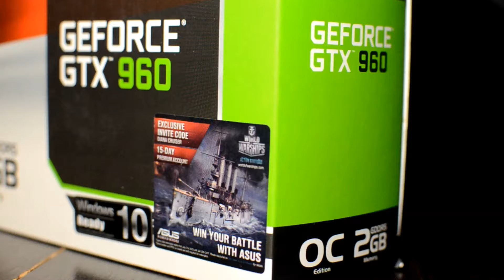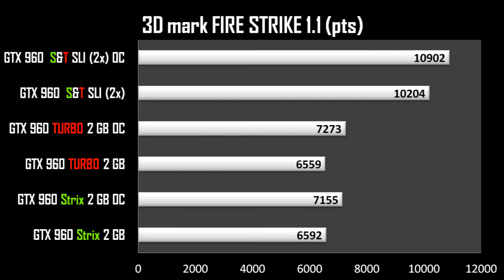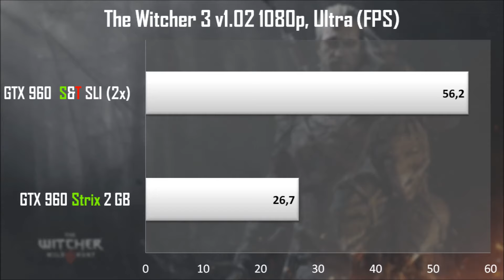ASUS STRIX GTX960 2GB OC vs TURBO GTX960 2GB OC [EN]